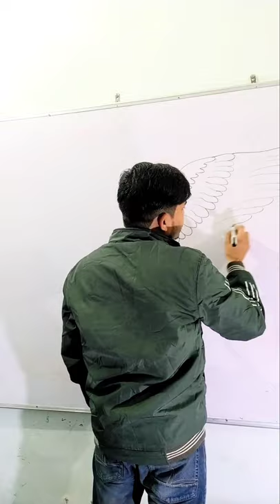fly high with unreal wings